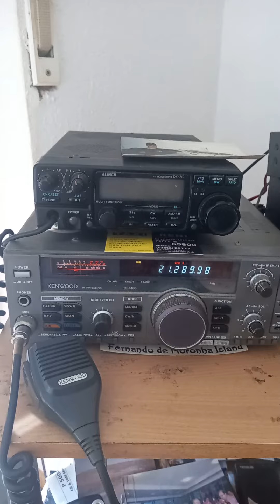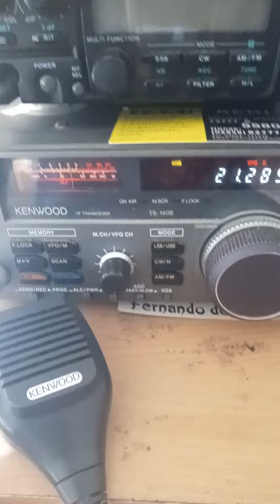RC9O Asiatic 🇷🇺 5/9 Sibirien Sirtel Santiago 1200Dx.73"s bye bye weekend Dx.